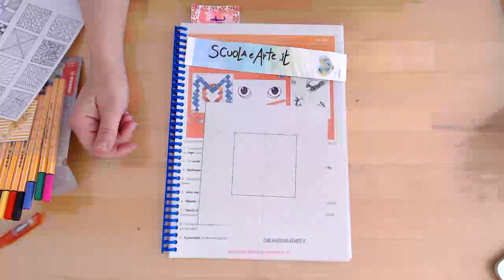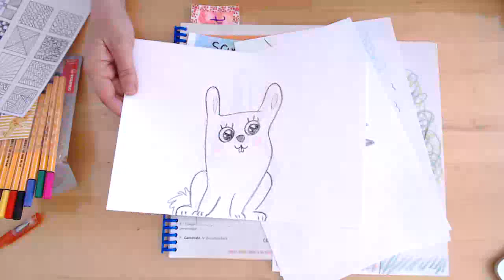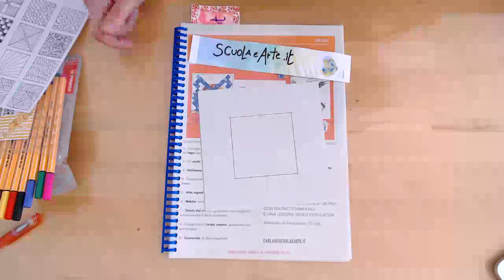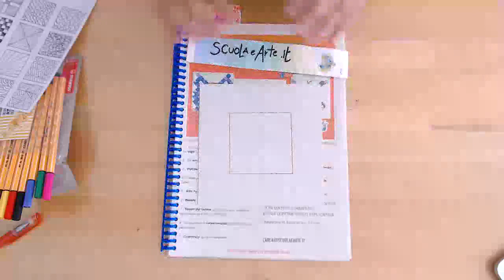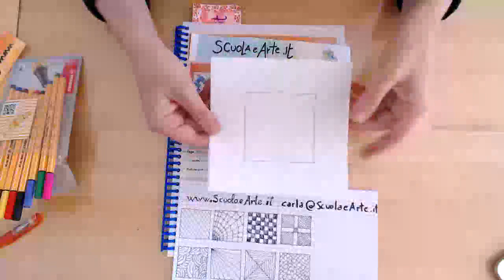Rosa zentangle: diretta Facebook del 6/04/2021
Rosa zentangle: registrazione della diretta Facebook del 6/04/2021

A scuola di arte e immagine per imparare come disegnare e dipingere le vostre personali opere creative!

Se volete fare arte con me non perdetevi il mio libro "Mandala coloring book" potete ordinarlo nella vostra libreria di fiducia oppure cliccando qui:

Grazie del vostro affetto

Buona Arte a tutti da Carla
Il Laboratorio Artistico di Manta (CN)